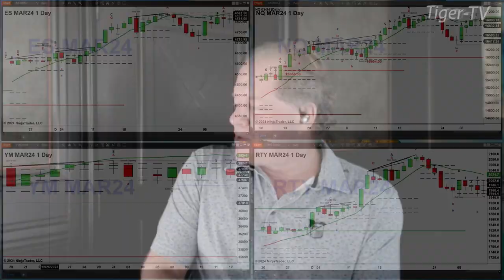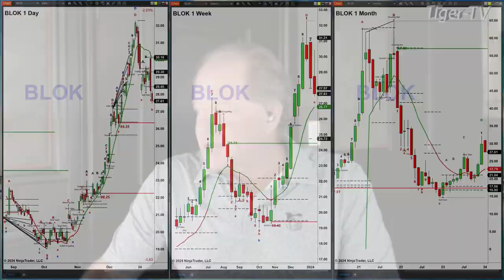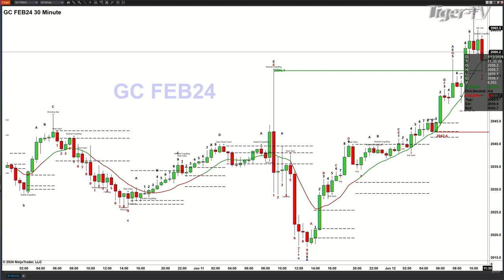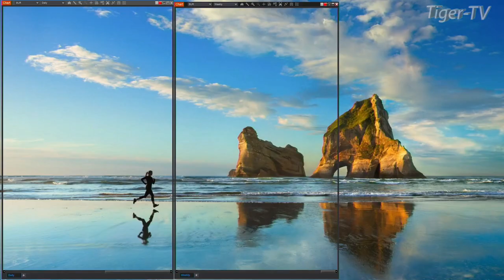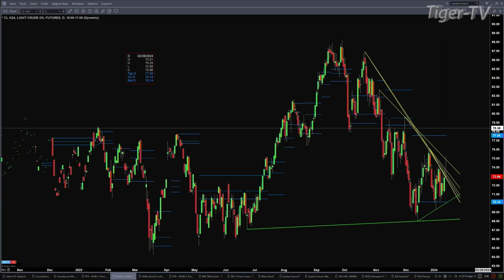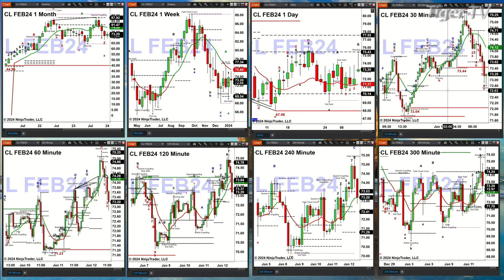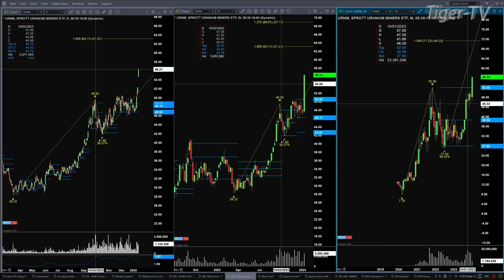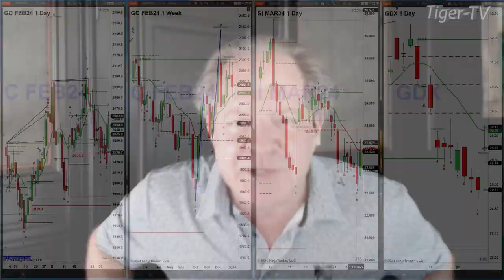January 12th The Trader's Edge with Steve Rhodes on TFNN - 2024